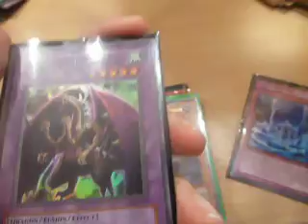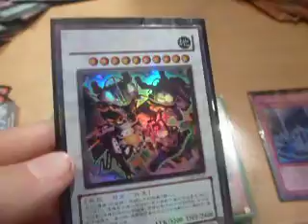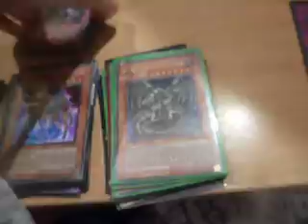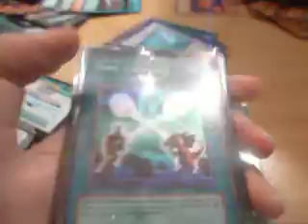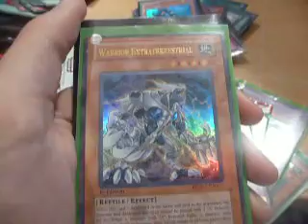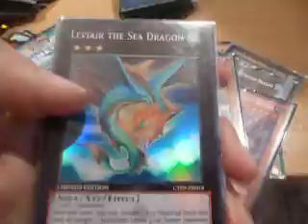Yugioh cards for trade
Please message me if you want anything